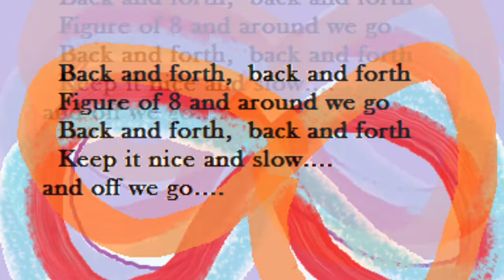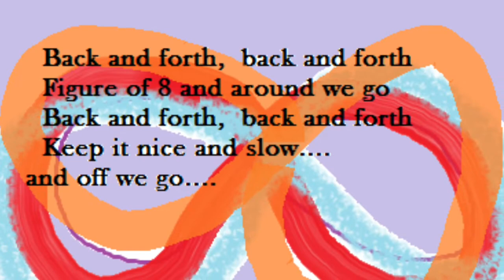Figure Of 8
Another Stones Hill Song for the collection. This one is great for integrating neurological connections - read more and get the music on the blog